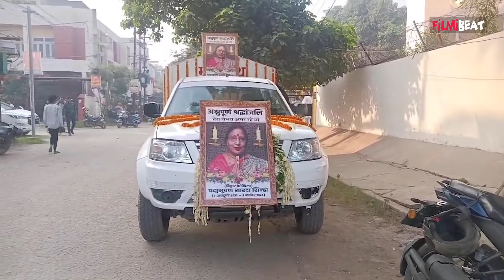Sharda Sinha Funeral:भाई-बहनों के बीच प्यार की मूरत थीं शारदा सिन्हा, बड़ी भाभी का छलका दर्द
Sharda Sinha Funeral: Bhojpuri Singer's Bhabhi gets Emotional, Video goes Viral on Social Media.Watch Out